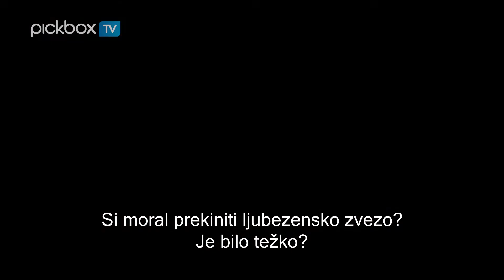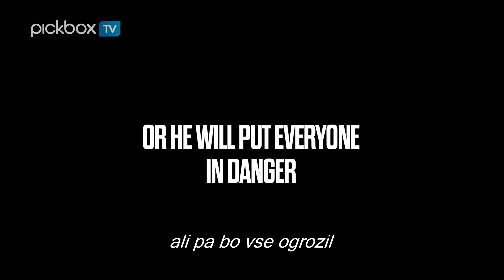Pickbox TV SLO | Urad | Premiera 23.5.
Pametna, dobro napisana, napeta francoska serija Urad (The Bureau) z izjemno igralsko zasedbo je na sporedu v več kot 100 državah in je prava mednarodna uspešnica. Pri Le Figaru so jo razglasili za najboljšo francosko serijo vseh časov, pri New York Timesu pa so jo uvrstili na tretje mesto najboljših mednarodnih serij zadnjega desetletja.